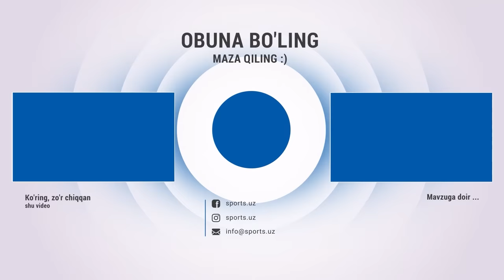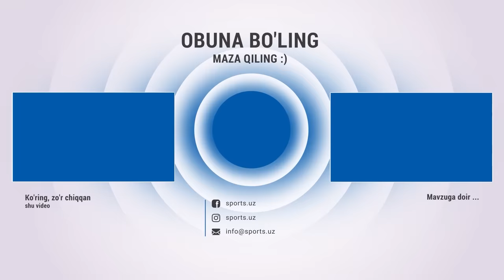Andijon-Navbahor 2-1. 100 daqida davom etgan uchrashuvdan gollar va xavfli vaziyatlar Highlight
Andijon-Navbahor 2-1. 100 daqida davom etgan uchrashuvdan gollar va xavfli vaziyatlar